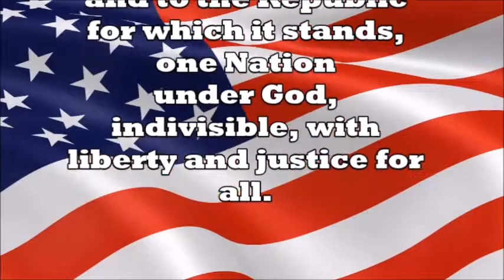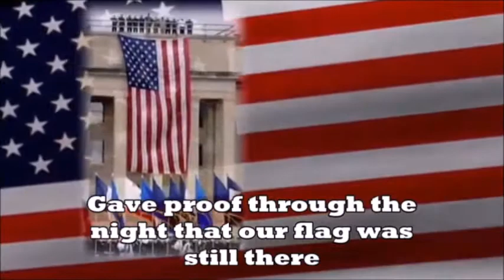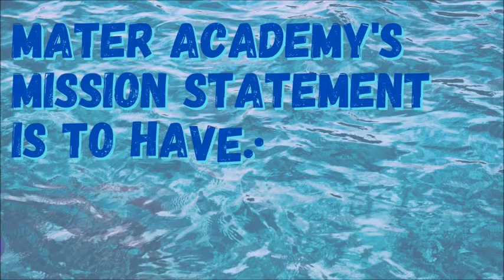Morning Announcements 3/28/2022